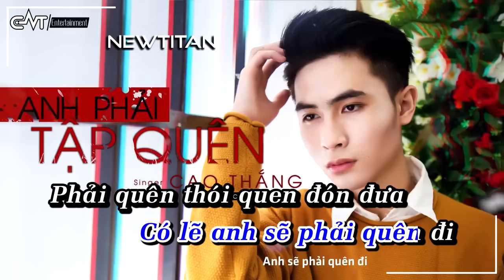Anh Phải Tập Quên - Jackie Thắng Nguyễn | Karaoke / Beat Chuẩn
➤ Chuyên sỉ và lẻ các mặt hàng dành cho giới trẻ (Trà giảm cân Lany Beau - Giày - Dép - Mắt kính - Túi xách - Son Parea)

ϟ Cảnh báo : Chúng tôi sẽ thường xuyên dùng cách dò thủ công các kênh úp lậu sản phẩm thuộc quyền sở hữu cho chúng tôi khi chưa có văn bản sở hữu quyền úp sản phẩm. Chúng tôi sẽ được phép gỡ bỏ sản phẩm đó, báo cáo vi phạm, và sẽ không chịu trách nhiệm tháo gỡ bản quyền.

👉🏻 Mọi chi tiết về bản quyền (Video, hình ảnh, bài hát) hoặc muốn cover ca khúc hay upload sản phẩm trên kênh Cao Nam Thành hoặc quảng bá thương hiệu của bạn xin liên hệ : hoặc facebook

CNT Entertainment - CNT Studio Records - Cao Nam Thành

☆☆☆☆☆☆☆☆☆☆☆ RẤT VUI ĐƯỢC HỢP TÁC CÙNG CÁC BẠN ☆☆☆☆☆☆☆☆☆☆☆